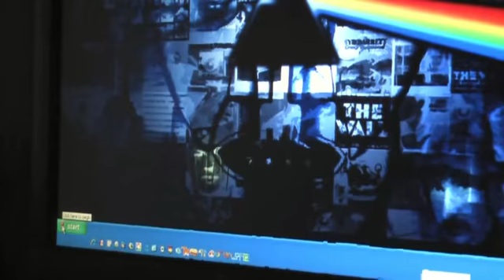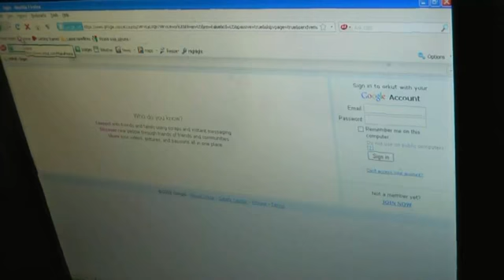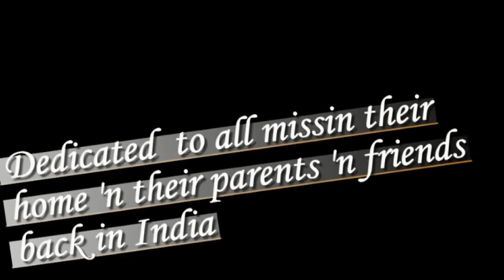meri dhadkan.mp4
Just our own video .. for fun